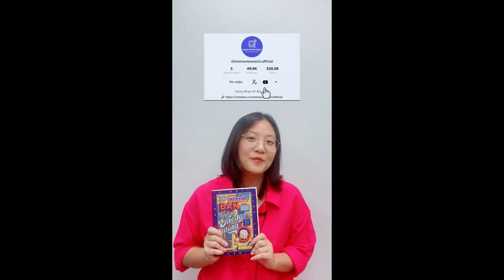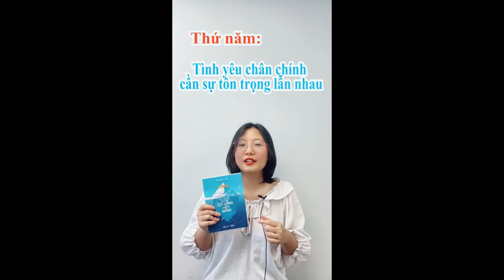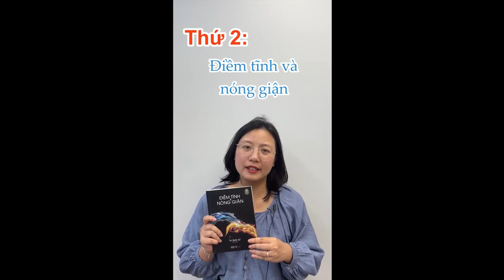CÁC CUỐN SÁCH CÁC BẠN NÊN ĐỌC ĐỂ CHỌN RA CON ĐƯỜNG ĐÚNG CHO MÌNH 📖📚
Link sách:
Nghệ Thuật Tập Trung - Nâng Cao Năng Suất, Tối Ưu Thời Gian, Hiệu Quả Bất Ngờ
Một Ngày Của Tôi Có 48 Giờ - 12 Thói Quen “Healthy & Balanced"
Sách - Hãy khiến tương lai biết ơn vì hiện tại bạn đã cố gắng hết mình
Sách - Nóng Giận Là Bản Năng, Tĩnh Lặng Là Bản Lĩnh